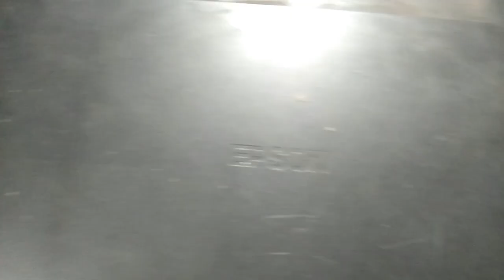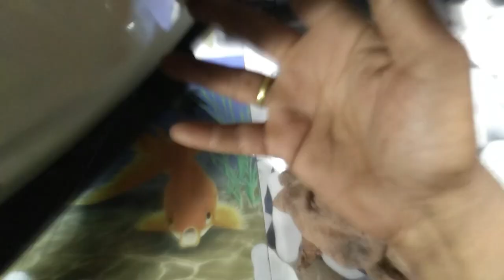🖨️ प्रिंटर ऑन करने पर साउंड आना ।All Epson Printer Scanner and Sensor Problem!!! Error Code E01, E02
All Epson Printer Scanner and Sensor Problem!!! Error Code E01, E02 (0*10)
Epson Scanner Problem
Epson Printer Scanner not working.
Epson Printer error Code 01 and 02.
Epson Printer not working.
Epsonl3100 red light blinking solution
epsonl3100 head cleaning
epson l3100 photo print
epson l3100 ink refill
epson l3100 scan kaise kare
epson l3100 service requred
Epson l3110 red light blinking solution
epson l3110 installation
epson l3110 pvc card print
epson l3110 head cleaning
epson l3110 photo print
epson l3110 ink refill
epson l3110 scan kaise kare
epson l3110 service requred
Epson l3115 printer
epson l3115 installation
epson l3115 color a4 all in one printer
epson l3115 photo print
epson l3115 ink scan driver download
epson l3115 driver installation
epson l3115 driver download
epson l3115 service requred
Epson l3116 printer
epson l3116 iprinter installation
epson l3116 printer problem
epson l3116 printer photo print
epson l3116 ink refill
epson l3116 driver installation
epson l3116 printer scanner
epson l3116 printer driver download
epson l3116 service requred
Epson l3110
epson printer
epson l380 red light blinking problem solution
epson 3150
epson l380 printer problems solutions
epson l220 red light blink solution
epson l3150 wifi setup
epson l805 pvc card printing
epson l130
epson l3110 red light blink solution
epson l380 service requred
epson red light blinking solution
epson resetter
epson red light error
epson reset
epson reset software
epson red light light blink
epson red light blinking
Required Solutions